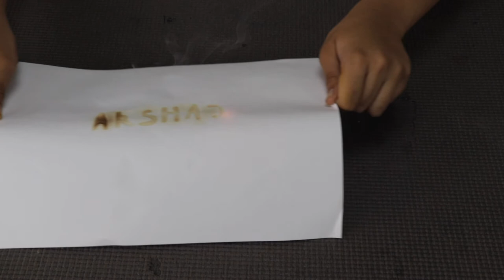How to Write and Read Secret Message using Lemon | Chemistry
You can write a secret message using a lemon juice and read it using the light from a candle.